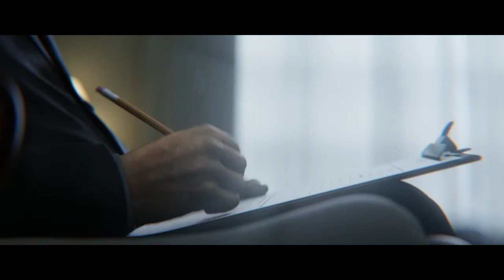Rise of the Tomb Raider: E3 2014 Announcement Trailer HD